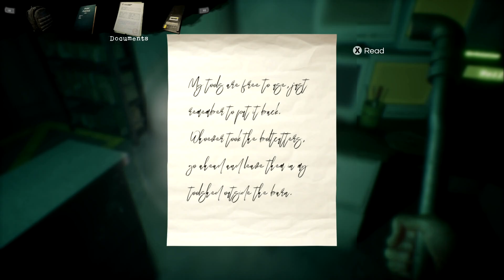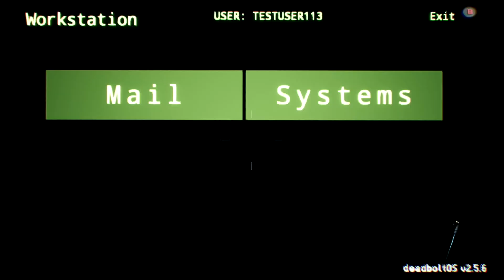Pneumata Part10 Quartier des cellules/Cell district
Dans la campagne profonde du Missouri, une petite ville est en proie à une série de meurtres dans les vieux appartements de Clover Hill. Après avoir été victime d'un traumatisme crânien et perdu sa défunte épouse, l'enquêteur criminel David Hernandez est bien déterminé à se noyer dans le travail et à enquêter sur le mystérieux immeuble.
Pneumata est un jeu de survie et d'horreur aux notes lovecraftiennes, avec un gameplay troublant et brutal, le tout entouré par les atrocités psychologiques qui règnent entre la réalité et l'au-delà. Tandis que vous vous perdez dans les horreurs inimaginables qui résident entre les murs de Clover Hill, vous devez enquêter, explorer et lutter pour votre survie, et ce, malgré votre esprit brisé.Trouvez des objets, des armes et des indices pour vous aider à lever le voile sur la vérité sinistre qui se cache derrière ce lieu, où votre seule option est de vous enfoncer toujours plus dans les ténèbres.